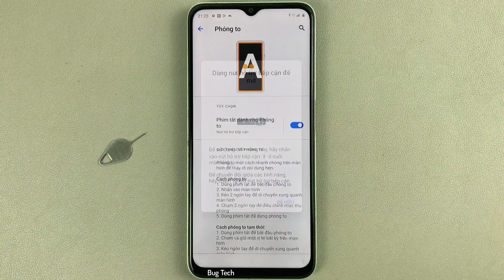Phím tắt phóng to màn hình trên Realme C35 Android 11